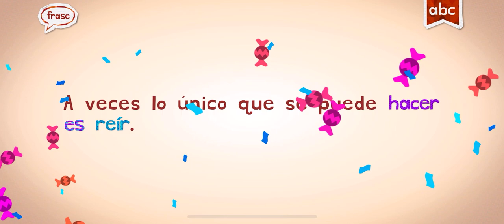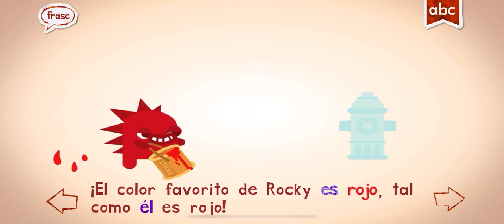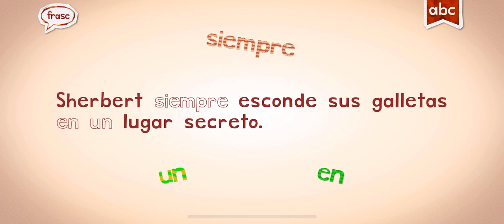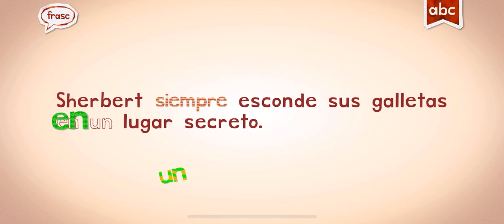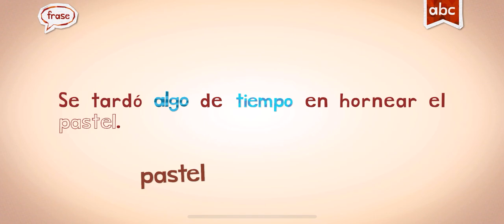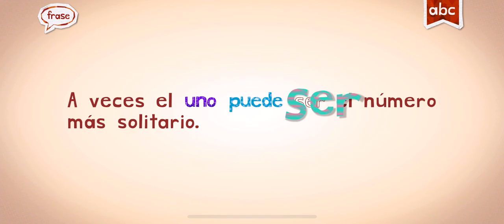SPANISH ESPAÑOL WORDS WITH MARIANDAUTISM